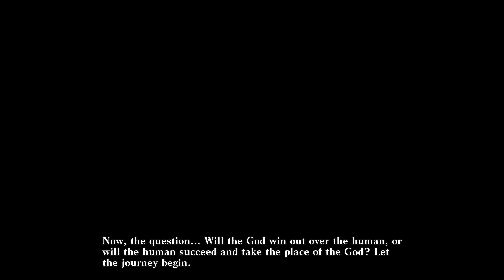★God Eater Resurrection - Part 15★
I approached this game having done no prior research and with zero expectations, but I didn’t need much time to come up with, I think, a suitable moniker: Monster Hunter in a post-apocalyptic setting. Of course, it’s not literally the same thing, especially when it comes to the atmosphere, it’s just, well, I am sure you can spot plenty of similarities yourselves ;) As for who we are, the story puts us in the shoes of, quite literally, a New Type of God Eater that joins the struggle against Aragami, a monstrous menace that brought ruin to human civilization. Let’s see what we can do about that... As always, sit back, relax and enjoy!

God Eater is a 2010 action role-playing game for the PlayStation Portable, developed and published by Namco Bandai Games in Japan. Gods Eater Burst is an enhanced re-release that expanded the story and introduced new game mechanics. Burst was the version that was localised and published by D3 Publisher in regions outside Japan; it was released in Japan on October 28, 2010, in North America on March 15, 2011, and in Europe three days later. A remaster of Gods Eater Burst for the PlayStation 4 and PlayStation Vita, titled God Eater Resurrection has been released on October 29, 2015, in Japan. It was released in Western territories in summer 2016 with North American and European divisions of Bandai Namco Entertainment publishing the game on PlayStation 4, PlayStation Vita, and Microsoft Windows.